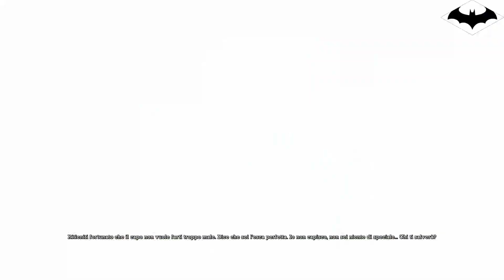Batman Arkham Asylum parte 7 (Italiano)